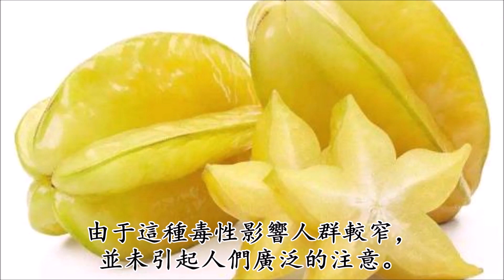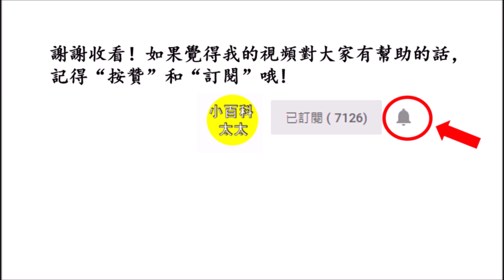45歲男子腎衰竭去世，只因愛吃這水果！別再吃這種水果了！再喜歡都要忌口！爲了家人健康一定要知道！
Hello大家好，歡迎收看“小百科太太”。雖然水果營養非常豐富，但是如果食用方法錯誤的話，對健康會帶來危害。我們現在就一起來看看吧！45歲名醫腎衰竭去世，只因愛吃這水果！別再吃這種水果了！再喜歡都要忌口！爲了家人健康一定要知道！